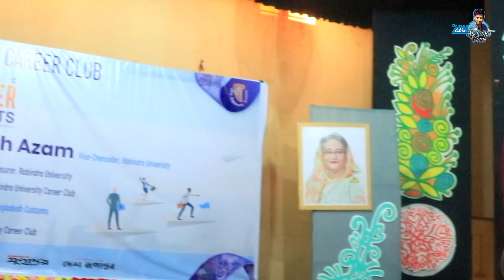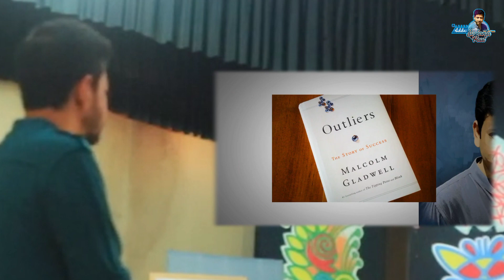২৭ বছর বয়সে... | সুশান্ত পাল